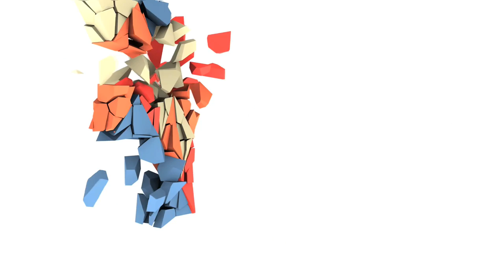Close Relationships - Erik's Tips